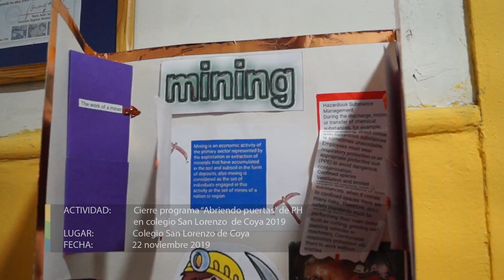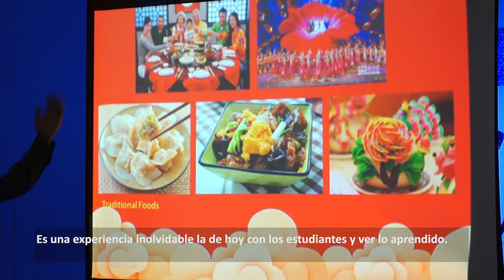Cierre programa abriendo puertas Pacfiic Hydro 2019